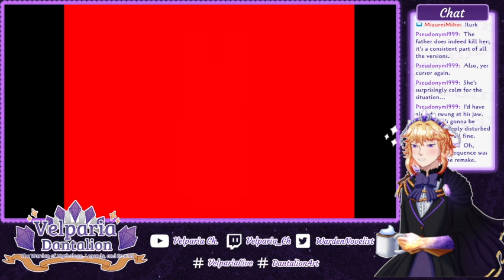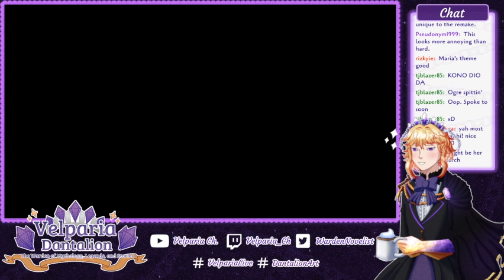Mad Father END - Will the Truth Set Us Free?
And so, we finally uncovered the truth of the curse...